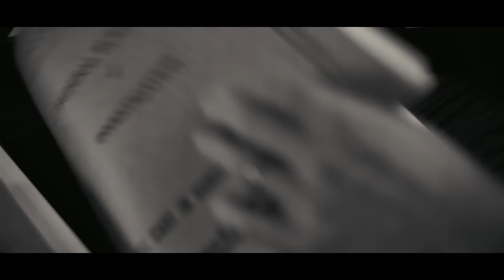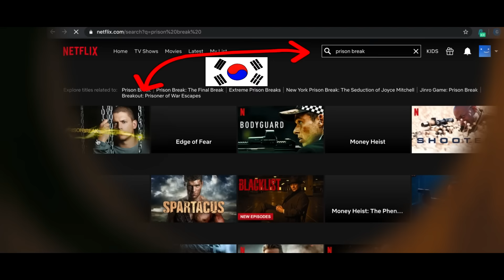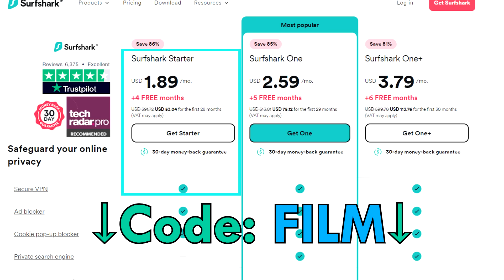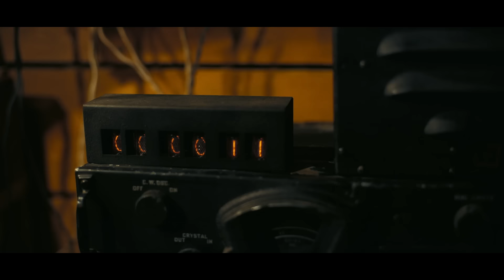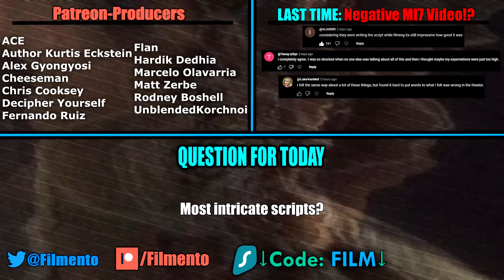Oppenheimer – How Nolan Built the Ultimate "Movie" Movie | Film Perfection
Get 5 extra months of Surfshark One by using code FILM

Oppenheimer is one of the biggest movies of the year, grossing almost a billion dollars at the box office. And what's crazy about that is that it's a 3-hour drama. There is no Marvel action or DC chases or any usual blockbuster high-speed motion. There's people sitting in rooms talking. And still, it moves faster than most MCU entries. How is that possible? Because Oppenheimer is the ultimate "movie" movie. That's my theory, at least. So, in today's Film Perfection, let's dive into that theory to find more. Why is Oppenheimer such a success and also one of the best movies in a long time.

Oppenheimer (2023)
Written and directed by Christopher Nolan, Oppenheimer is an IMAX®-shot epic thriller that thrusts audiences into the pulse-pounding paradox of the enigmatic man who must risk destroying the world in order to save it. The film stars Cillian Murphy as J. Robert Oppenheimer and Emily Blunt as his wife, biologist and botanist Katherine “Kitty” Oppenheimer. Oscar® winner Matt Damon portrays General Leslie Groves Jr., director of the Manhattan Project, and Robert Downey, Jr. plays Lewis Strauss, a founding commissioner of the U.S. Atomic Energy Commission. Academy Award® nominee Florence Pugh plays psychiatrist Jean Tatlock, Benny Safdie plays theoretical physicist Edward Teller, Michael Angarano plays Robert Serber and Josh Hartnett plays pioneering American nuclear scientist Ernest Lawrence Oppenheimer honest trailer everything wrong with oppenheimer atom bomb scene ending explained oppenheimer avengers theory will take you only so far meme oppenheimer memes barbenheimer oppenheimer overrated bad movie good movie great movie fantastic oppenheimer official trailer. Oppenheimer is filmed in a combination of IMAX® 65mm and 65mm large-format film p oppenheimer full movie watch online free 4k hd clip hotography including, for the first time ever, sections in IMAX® black and white analogue photography.